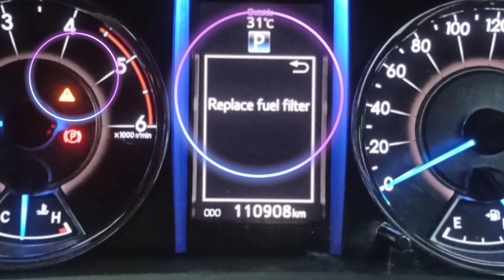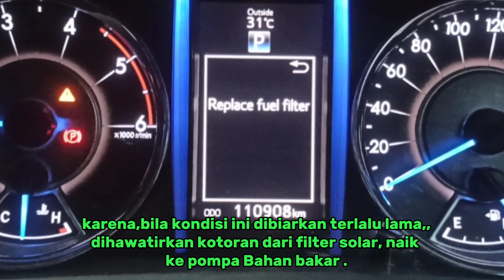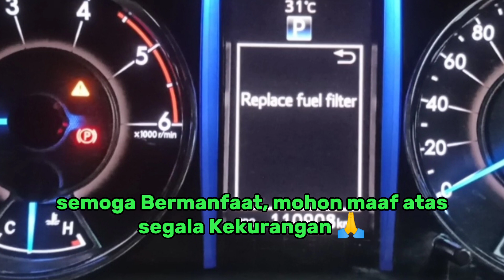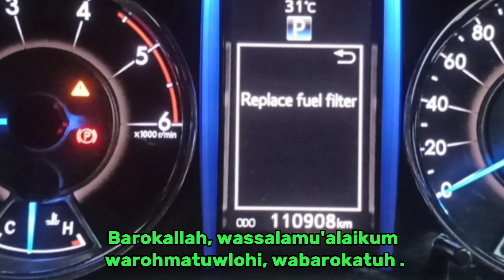indikator "Replace Fuel Filter" Nyala .?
Video ini menjelaskan sekilas Tentang arti indikator tanda seru dan indikator "Replace Fuel Filter" yang nyala
 ( muncul ) pada meter kombinasi mobil Toyota New Fortuner dan Innova Reborn bermesin DIESEL. Semoga Bermanfaat mohon maaf atas segala Kekurangan 🙏

Replace Fuel Filter,
Indikator Replace Fuel Filter,
Arti Replace Fuel Filter,
Filter Solar,
Pengertian kode Replace Fuel Filter,
Indikator lampu Menyala,
Indikator lampu Pada mobil Fortuner,
Meter kombinasi,
Indikator mesin,
Indikator Engine,
Apakah arti indikator Replace Fuel Filter,
Penyebab indikator Replace Fuel Filter menyala,